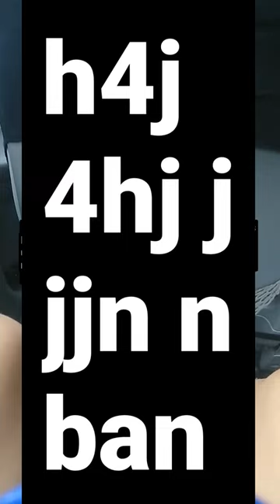September 13, 2021